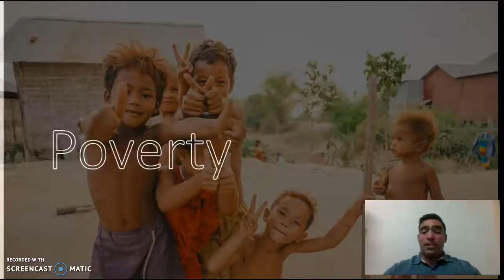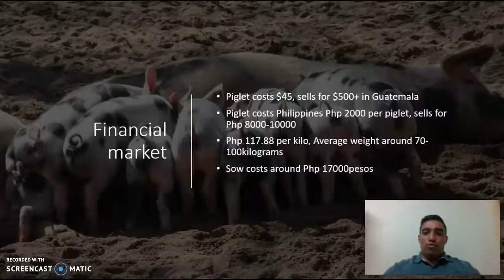Piglets for prospertiy